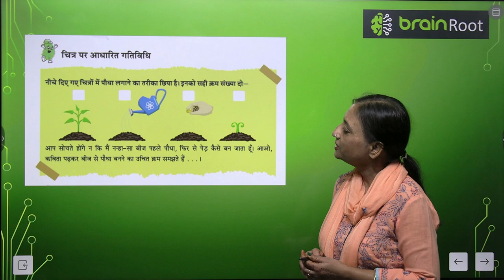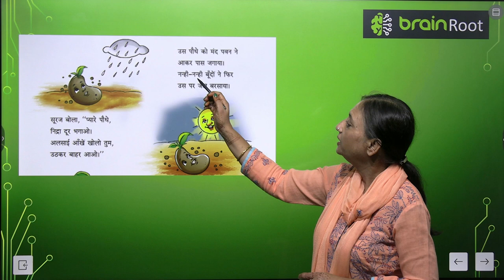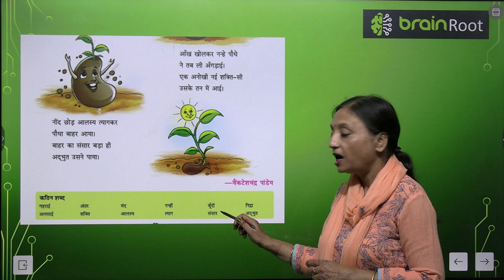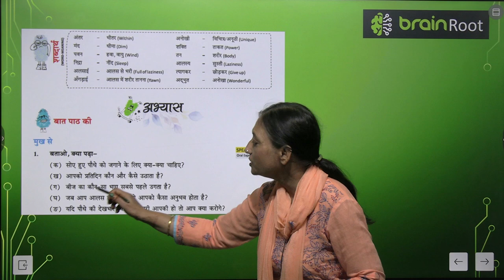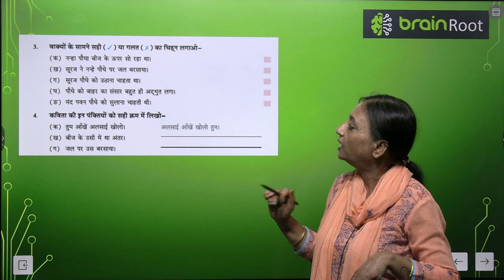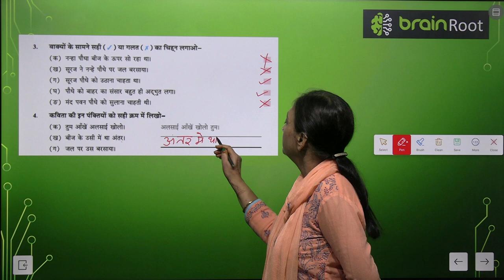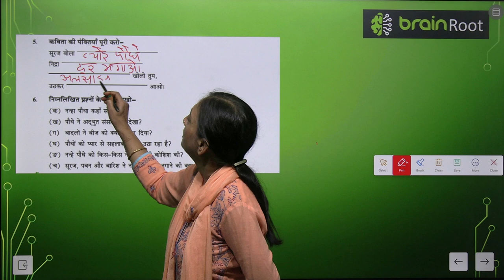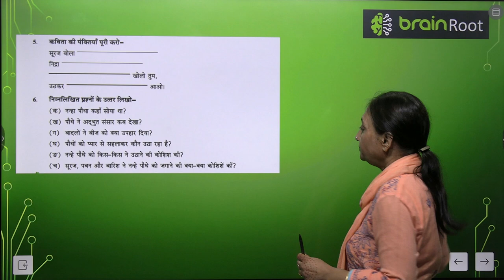AMIT PUBLISHING HOUSE BRAIN ROOT TARANG CLASS 3 CHAPTER 6 NANHA PAUDHA